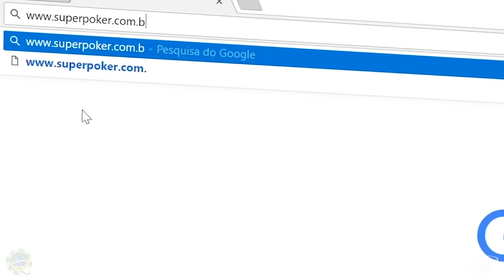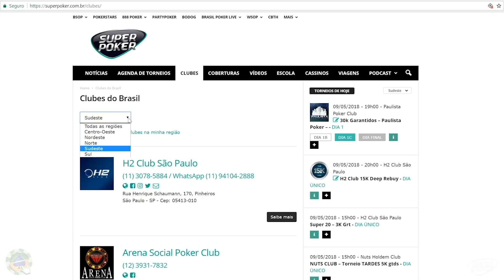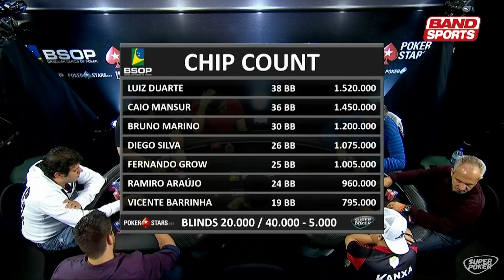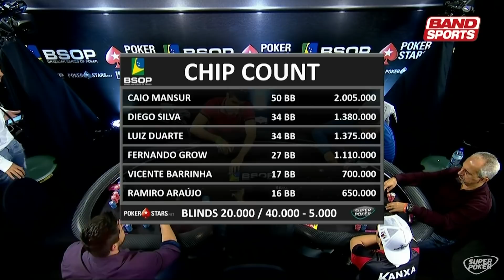Poker Night - 28/06/2018 - BSOP Natal - Main Event - Parte 02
Programa exibido no dia 28/06/18 mostra melhores momentos do BSOP Natal, que o Superpoker transmitiu e que você pode conferir